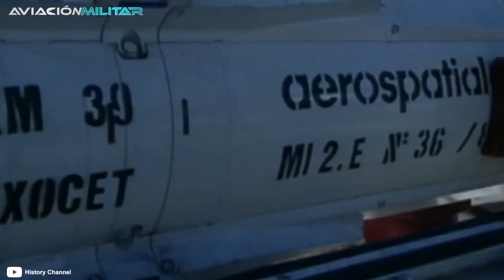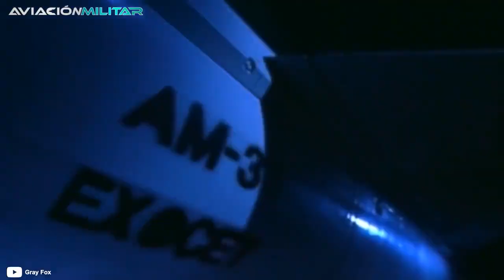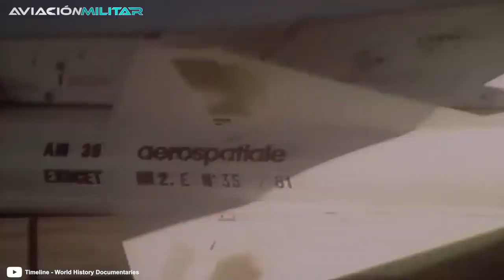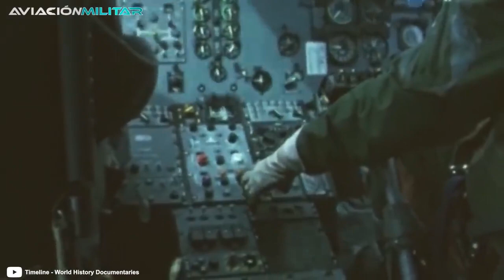¿Cómo fue la MISIÓN SUICIDA británica contra los Súper Etendard argentinos en Malvinas